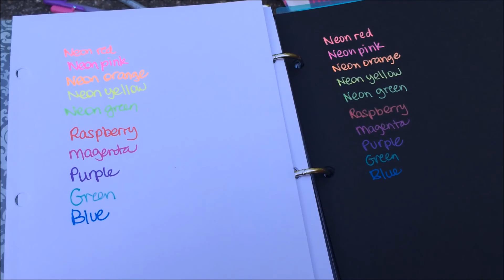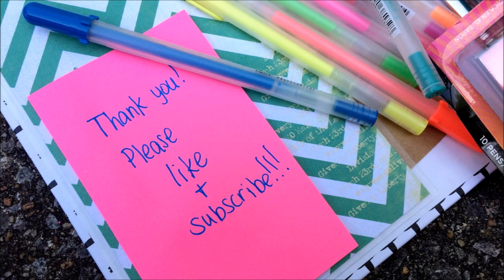Sakura Gelly Roll Product Review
A quick review of the 10 pack of Sakura Moonlight Gelly Rolls. Great pens, perfectly opaque and great for writing or doodling on black or dark paper or cardstock.

Sakura Moonlight Gelly Rolls

Canson Black Drawing Paper

The ink also look amazing under black light!

Black light

If you’re going to shop, use the above links please! Thank you!